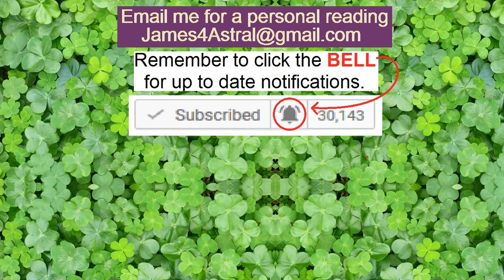Scorpio - Changes Go Awry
This reading is for the 1st half of August.